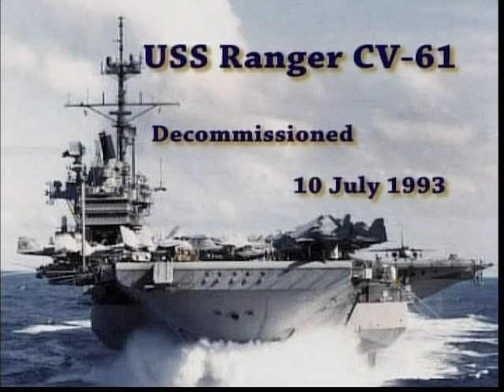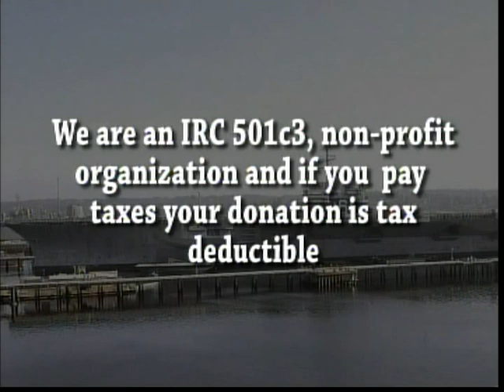uss ranger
aircraft carrier